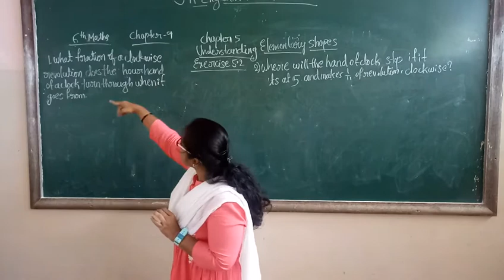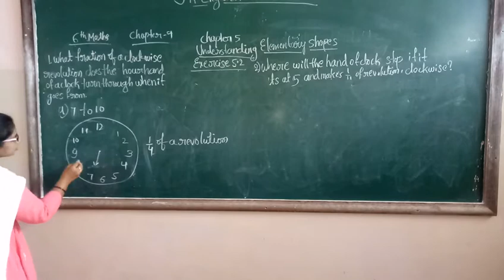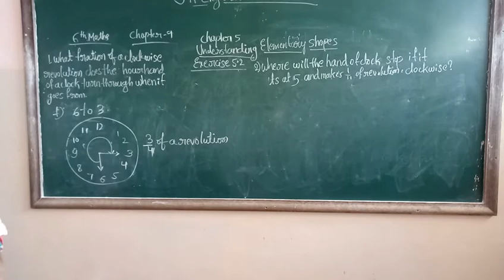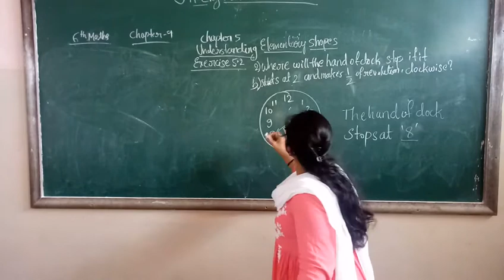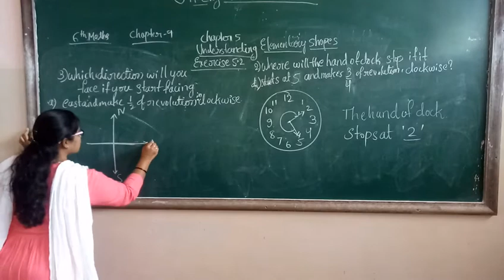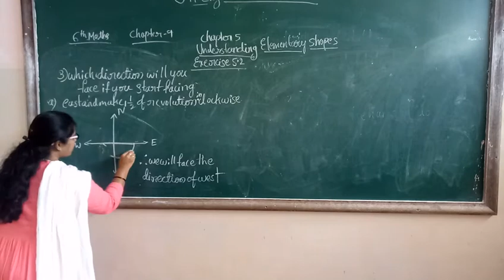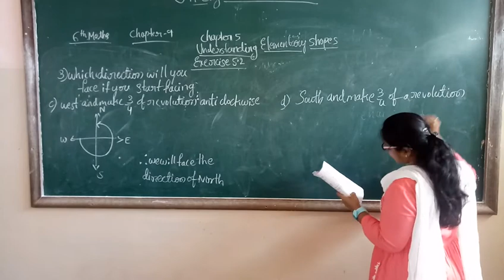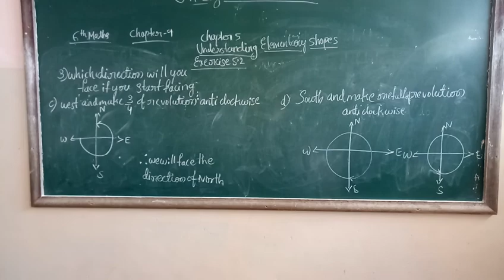6th Maths chap 5